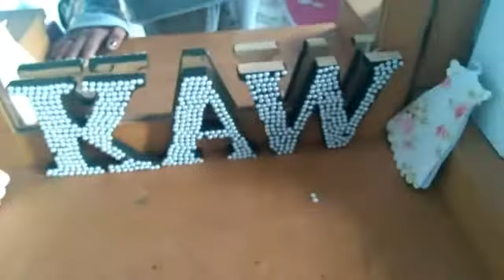TOUR PELO MEU QUARTO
espero que vcs gostem deste vídeo fiz com muito amor não se esqueça de se escrever no canal e deichar o like

editor de vídeo:Power director
editor de miniaturas:piscart